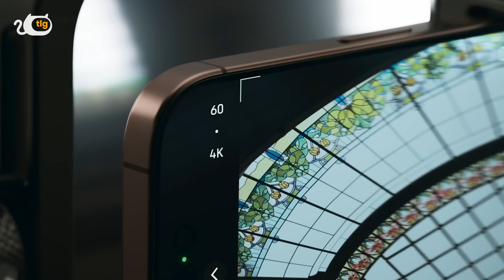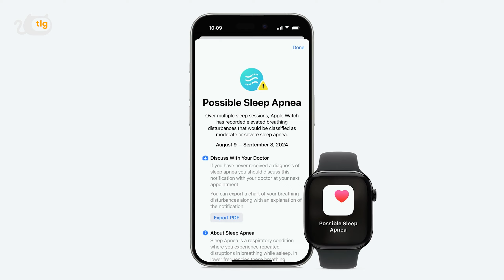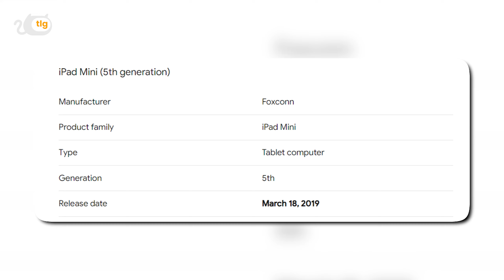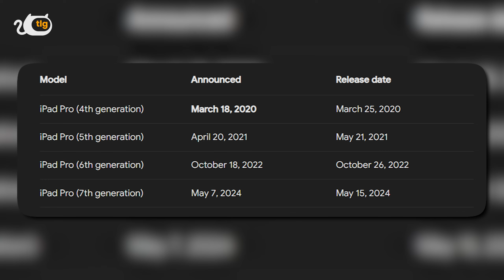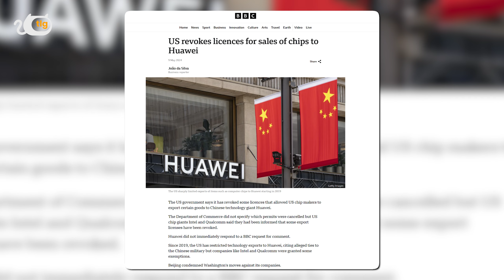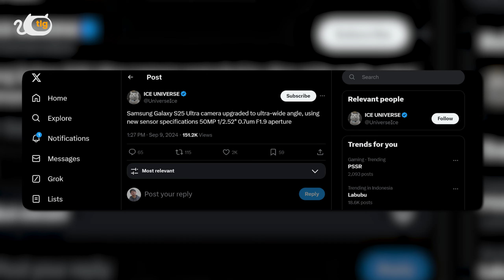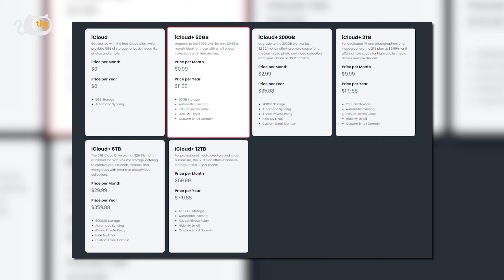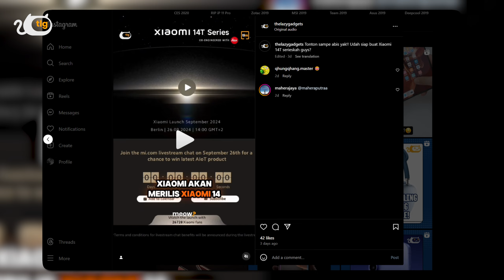Bahas Huawei Mate XT, Bocoran Xiaomi 14T sampe Google Discount 27k - The Lazy Gadget News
Timecodes
00:00 intro
01:41 iphone 16 series
09:38 Huawei Mate XT
13:35 Samsung s25 ultra
16:26 Google jadi 27rb
19:05 Xiaomi 14T